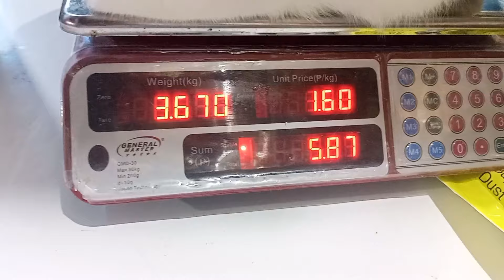MGA ALAGANG HAYOP SA LOOB NNG BAHAY